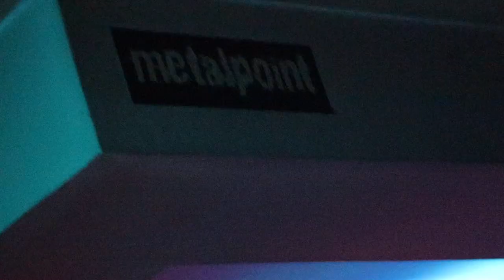GRAVESITE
live @ metalpoint, Porto PT